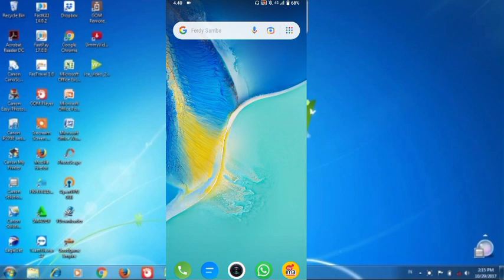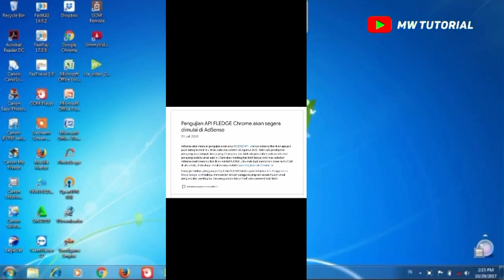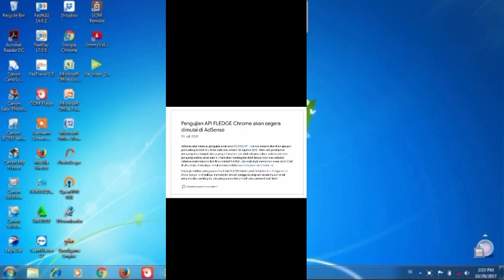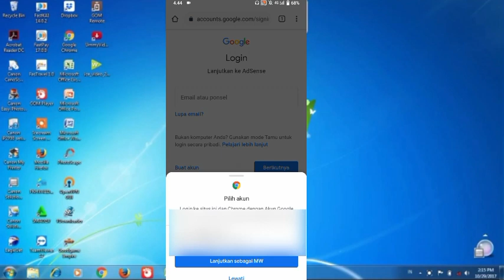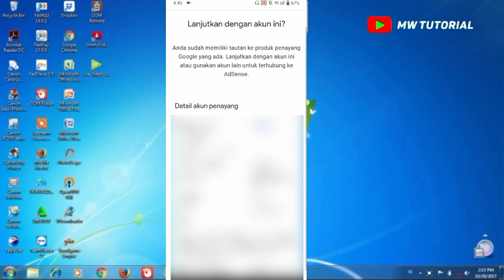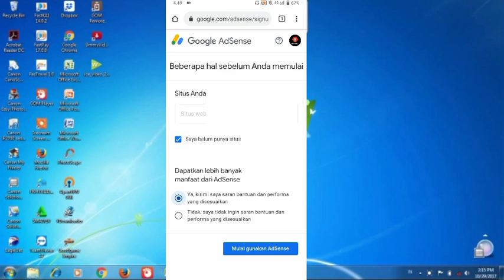UPDATE TERBARU, Cara Atasi iklan Tidak muncul di Laptop/Pc